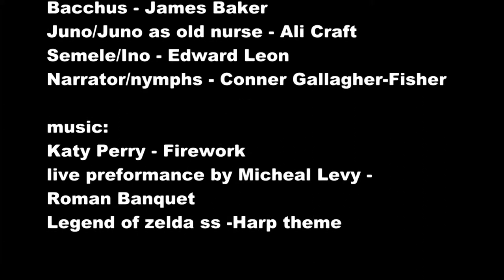Semele and the Birth of Bacchus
this is our mythology video  we hope you enjoy it
adam martin, trevor march, ali craft, james baker, conner gallagher-fisher, and edward leon
songs used
katy perys fire works
a live performance recording by micheal levy preforming "roman banquet"
legend of zelda skyward sword ost harp theme